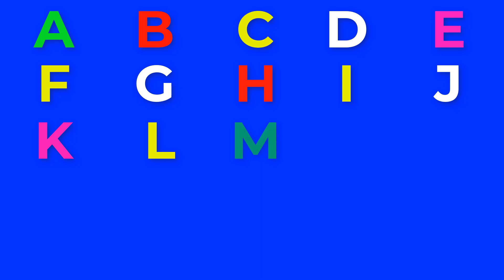abcd, abcd alphabet, abcd song, abcd phonic, abcdabcd, enhlish alphabet, abcdefg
abcd, abcd alphabet, abcd song, abcd phonic, abcdabcd, enhlish alphabet
abcd, abcdefg
abcd alphabet
abcd song
abcd phonic
abcdabcd
enhlish alphabet
alphabet song
alphabet
abcd
abcd songs
alphabet songs for children
learn alphabet
english alphabet
abcd song
phonics alphabet
phonics song
phonics songs
alphabets
phonics
abc songs for children
alphabet english
abc song
abcd abcd
a b c d e f g
abc,abcd rhymes